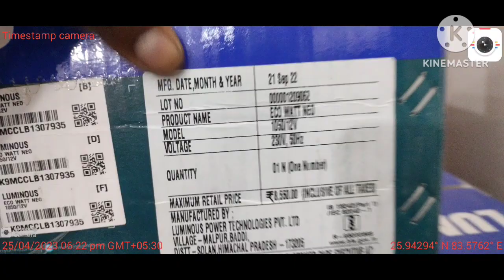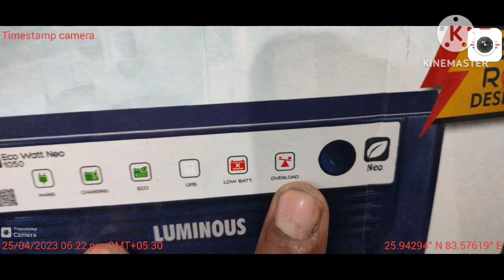LUMINOUS👍 ECO WATT 1050 , Best?